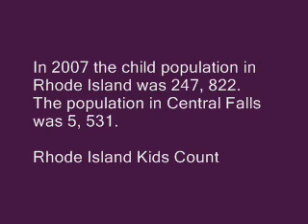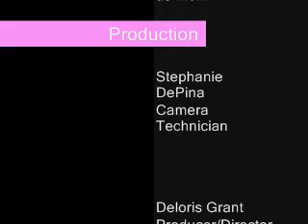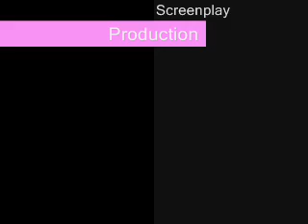Mistakes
A young teenage girl announces to her parents that she is pregnant. A Central Falls High School Film Festival 2008 Entry.